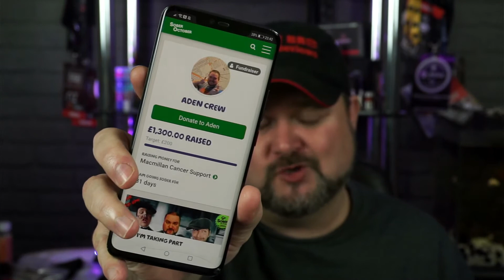DAY 15 SOBER OCTOBER MACMILLAN HALFWAY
Day 15 Sober October In Aid Of Macmillan Cancer Support!